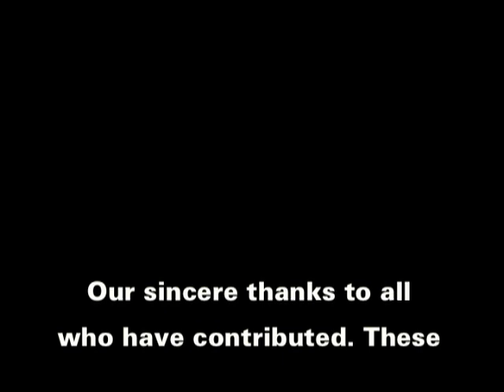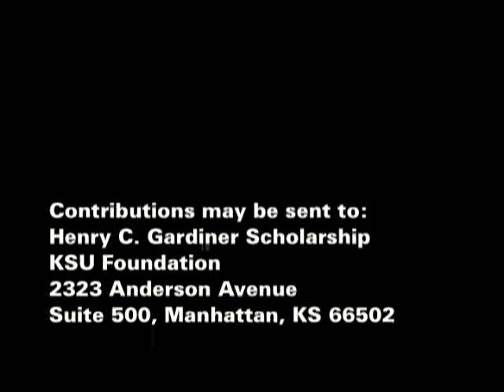GAR Scholarship Video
The Henry C. Gardiner Scholarship Fund was announced prior to the Educational Forum at Gardiner Angus Ranch's 32nd Annual Production Sale. This fund, at Kansas State University, will endow a scholarship awarded annually to a student in Animal Science and Industry. The scholarship will be a tribute to the disciplined use of proven genetics, AI, ET, data collection and research employed since 1953 by Henry Gardiner to enhance genetic progress in beef cattle breeding.